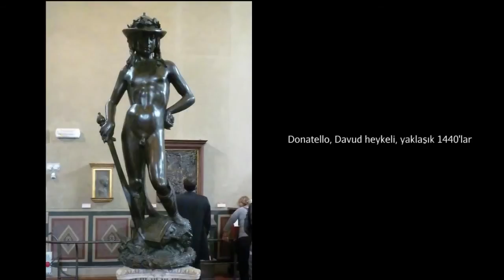Donatello, 'Gattamelata Atlı Anıtı' (Sanat Tarihi / Avrupa'da Rönesans ve Reform)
Donatello, Equestrian Monument of Gattamelata